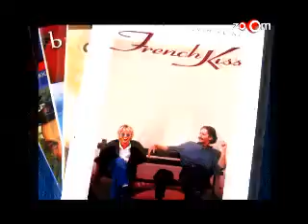Ajay Devgn's Superstars Superlives